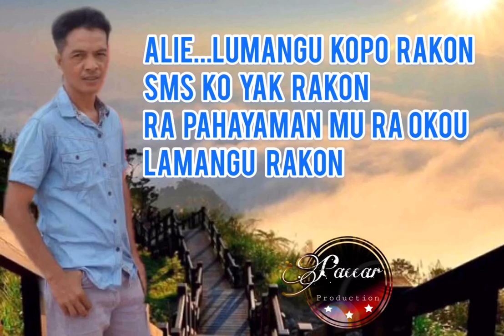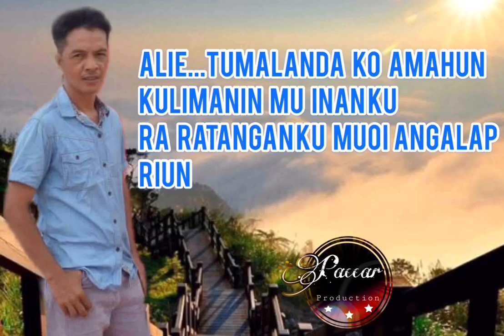PIERIE LOMOU - PILIMON BANSOK